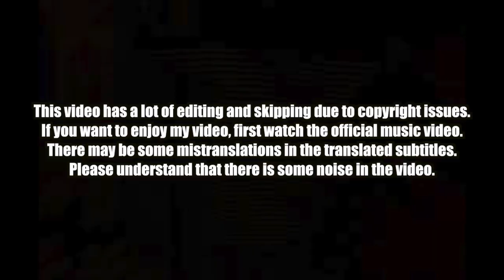🇰🇷🔥Korean Hiphop Junkie react to Balming Tiger - 섹시느낌 SEXY NUKIM (feat. RM of BTS) (ENG)